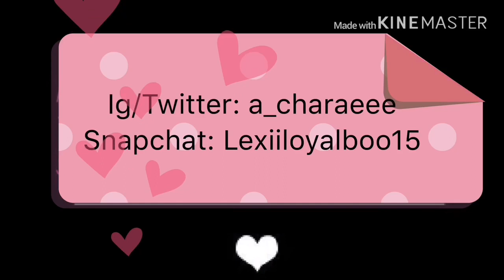If you don’t know......Well NOW you know 😭😭👀👀👀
Hello Sweeties 💕
Thank you for supporting and watching my videos
May God bless you 🙏🏽🙏🏽 Positives Vibes ✨ 2020

Click that 🛎

Link for Baby Registry: